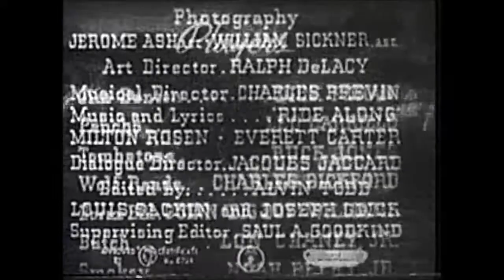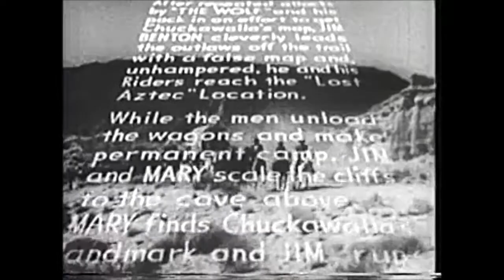Riders of Death Valley: Chapter 7 - Death Rides the Storm